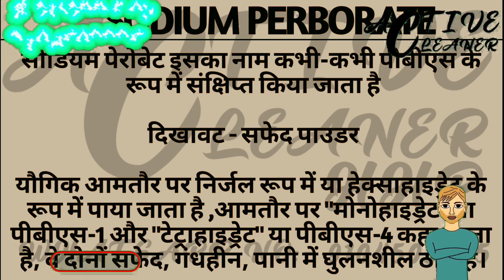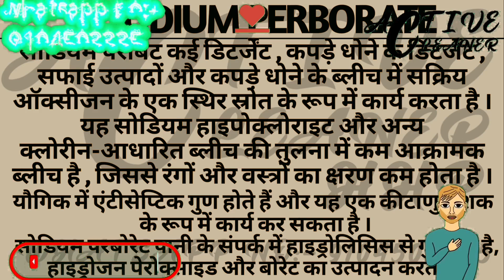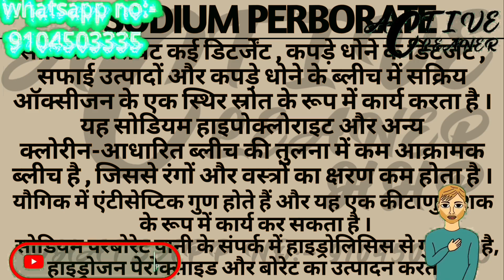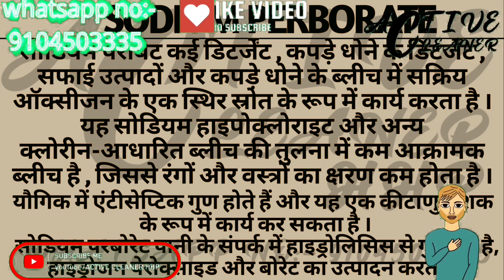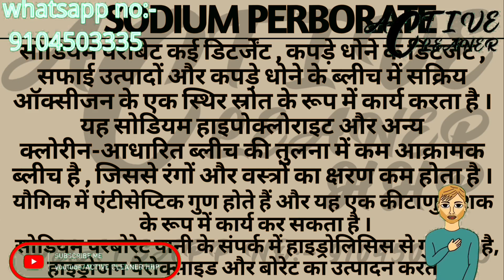sodium perborate monohydrate|what is sodium Perborate| chemical information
फॉर्मूला बुक के लिए इस नंबर पर व्हाट्सएप करे:- 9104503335
फॉर्मूला बुक की कीमत: - 300rs
For purchase formula book please WhatsApp this nuumber:- 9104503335
formula book price :- 300rs

ACID THICKENER
ALOEVERA GEL
BATH SOAP
BATHROOM CLEANER
BLACK PHENYL
BODY LOTION CREAM
BODY WASH
BUBBLES LIQUID
CAR INTERIOR & ROOF CLEANER SPRAY
CAR POLISH
CAR SHAMPOO
COCONUT OIL
COLD CREAM
COLOUR PHENYL
COMFERT FABRIC
CREAM BASE
CUTTING OIL
DETERGENT CRYSTEL
DETERGENT GEL
DETERGENT NIROL SOAP
DETERGENT POWDER
DETERGENT POWDER (LOW PRICE)
DETERGENT SOAP
DETERGENT SOAP (LOW PRISE)
DISHWASH COMPOUND
DISHWASH LIQUID
DISHWASH PASTE
DISHWASH POWDER
DISHWASH SOAP
EYE LINER
EYE SHADOW
EZEE WOOLEN CLEANER
FABRIC WHITNER
FACE MASSAGE CREAM
FACE POWDER
FACE SCRUB
FACEWASH GEL
FAIRNESS CREAM
FITKARI (ALUM)
FLOOR CLEANER
FURNITURE POLISH
GLUE (GUM)
GLYCERINE
GLYCERINE SOAP
GREASE
GREEN PHENYL
HAIR BUTTER
HAIR COLOUR
HAIR CONDITIONER
HAIR DYE
HAIR GEL
HAIR SERUM
HAIR SHAMPOO
HANDWASH COMPOUND
HANDWASH LIQUID
HANDWASH POWDER
HANDWASH SOAP
INK (STAMP & PEN)
INK REMOVER
KAJAL
KITCHEN CLEANER
LIGHT HAIR OIL
LIP BALM
LIP LINER
LIQUID DETERGENT
MASCARA
MULTIPURPOSE LIQUID
MULTIPURPOSE POWDER
NAPTHALEAN BALLS
NEEL LIQUID
NEEL POWDER
NIROL HOME MADE SOAP
PEARL POWDER
PERFUME SPRAY
PH BALANCE
PITAMBARI LIQUID
PITAMBARI POWDER
PLASTIC CLEANER
RUST CLEANER
SCENTED WHITE PHENYL
SHAMPOO BASE
SHOWER GEL
SOAP BASE
SYNTHETIC THICKNER
TRANSPAPENT SOAP
ULTRASOUND GEL
VASELINE PETROLIUM JELLY
WHITE PHENYL
WOOD CLEANER